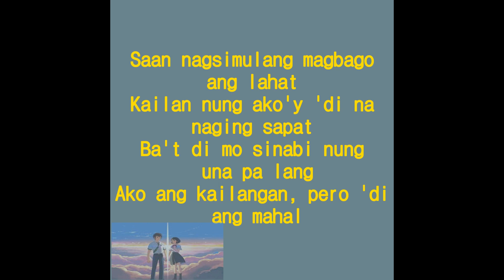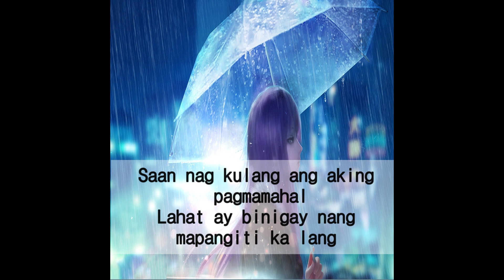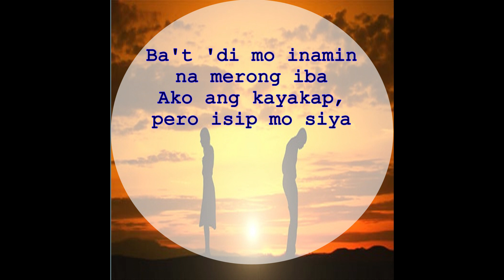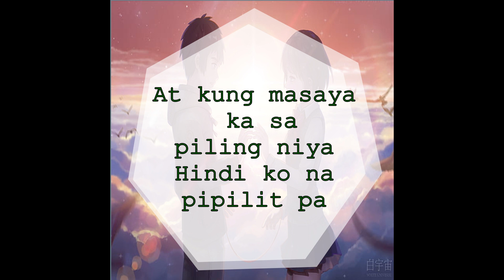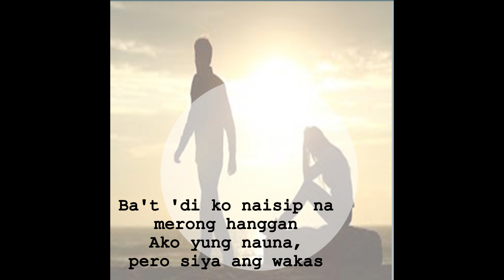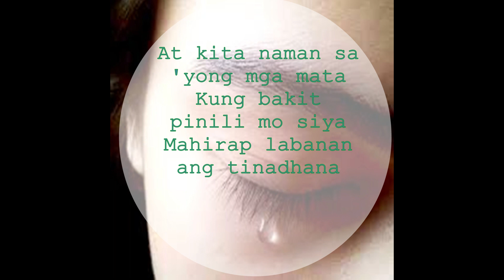PAUBAYA KARAOKE MOIRA DELA TORRE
This is a Karaoke version of Moira dela Torre's New Single PAUBAYA